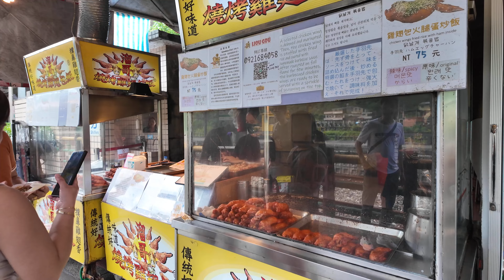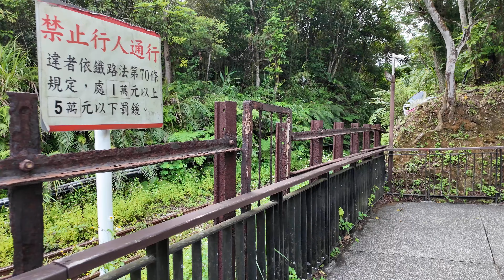Shifen, Taiwan - Sky Lantern-lit Dreamland where Waterfalls Kiss the Railway Tracks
Shifen 十分 Walking Tour | Shifen Old Street, Shifen Station, Sky Lantern Square, Siguangtan Suspension Bridge, Shifen Falls Walk, Guanpu Bridge, Shifen Waterfall | 4K Taiwan travel

When you get to Shifen, just look up at the sky. You'll spot loads of colourful sky lanterns floating off into the distance, each one carrying someone’s special wish. This spot used to be a mining town, but now it’s a super popular tourist stop. People come here to see the train pass right through town, launch their own sky lanterns, and check out the beautiful Shifen Waterfall.

Apparently, it’s so humid here all year that there’s no real worry about fire hazards, and the lanterns are designed to only fly about 500 metres before they fall down. Don’t worry though, the bamboo frames are collected and reused. Plus, each shop has fire insurance, just in case!

There are a few ways to get here: you can do a taxi tour from Taipei, hop on the Pingxi Line train from Ruifang Station, or catch the 846 bus, also from Ruifang Station.

So, let’s kick off a trip to Shifen that you won’t forget!

00:00 Shifen Old Street
25:41 Sky Lantern Square
28:35 Shifen Falls Walk
38:33 Shifen Waterfall

 · Location: New Taipei City, Taiwan
 · Time of filming: September, 2024
 · Temperature: 30°C / 86°F
 · Equipment used: DJI Osmo Pocket 3
 · Video type: 4K Walking Tour